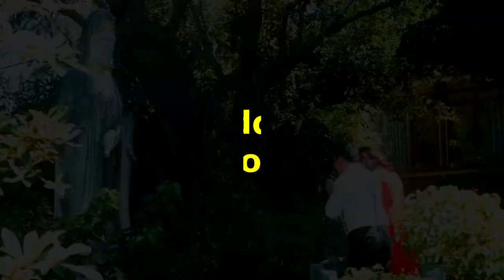Trailer Wedding Shooting